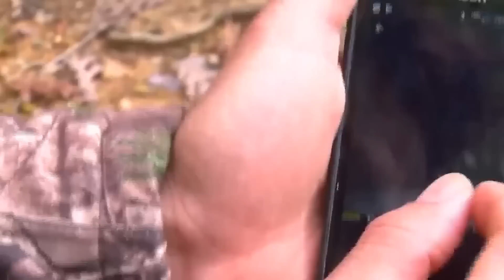1 HOUR OF DISTURBING TRAIL CAM FOOTAGE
1 HOUR OF DISTURBING TRAIL CAM FOOTAGE